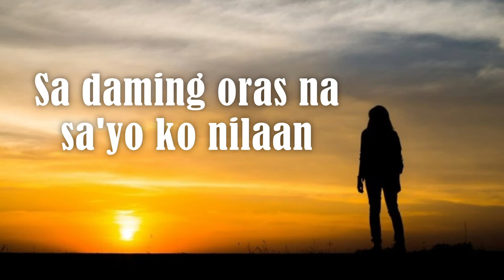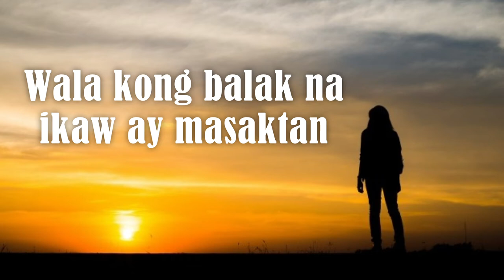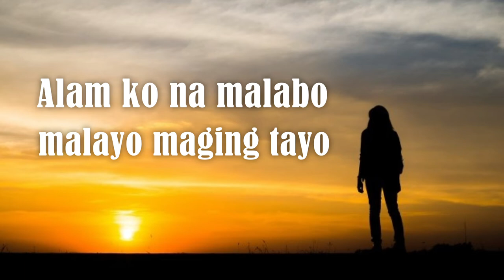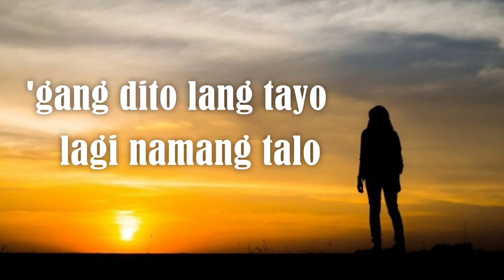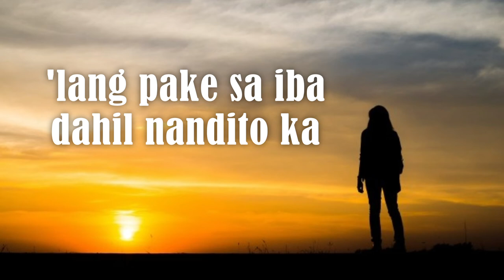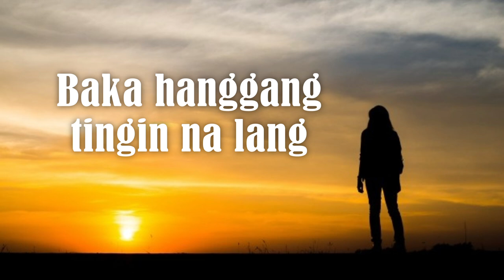UMAY by AkoSi Dogie